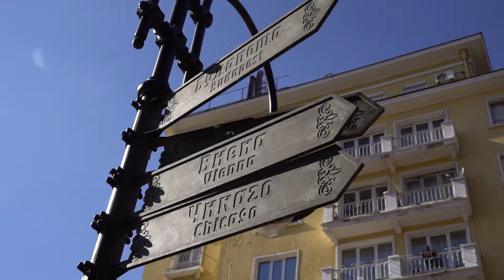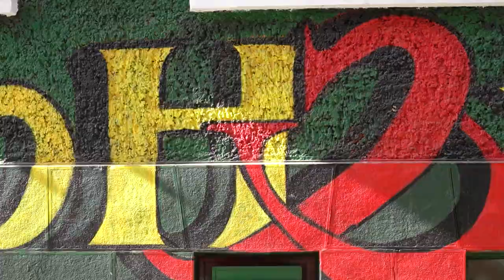Habits to become profitable trader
Today I will reveal five profitable trading habits! These techniques are used by the traders worldwide for the years, which can guarantee you that in the long run, they will contribute for your trading a lot.